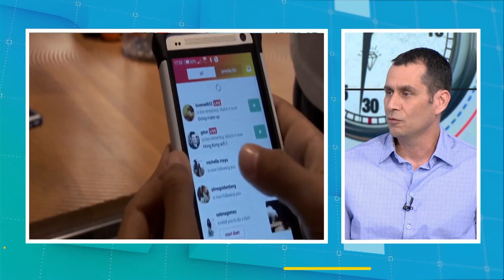רק בריאות 2 עם ד"ר ולפיש: השלכות צפייה מרובה במסכים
האם אנחנו מודעים להשלכות של צפייה ממושכת במסכים? הרצל כחלון, מטפל משפחתי וזוגי ממכון אדלר, ועמית גרין, פסיכולוג ומנהל מחקר מכון שינה בבית החולים אסותא הגיעו לדבר איתנו על הנושא.